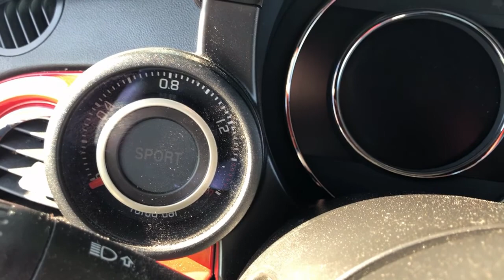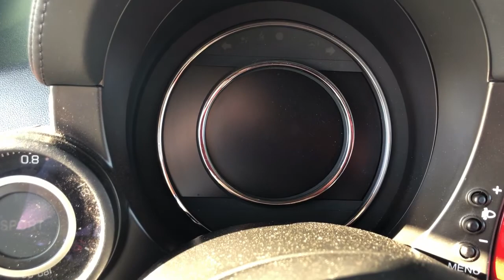Abarth 500 595 Turismo Review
Ein Video über den Abarth 595 Turismo.
ein Auto welches in vieler Hinsicht ein lächeln zaubern kann.

Timestamps:
00:00 Einleitung
00:50 Clip
01:57 Außenbetrachtung
09:37 Motor
11:45 Innenraum und Kofferraum
18:15 Probefahrt und Fazit